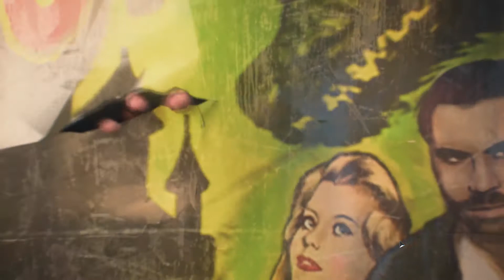Blood of The Dead | Call of Duty: Black Ops IIII Zombies *FIRST ATTEMPT*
We finally return with the O.G Crew!